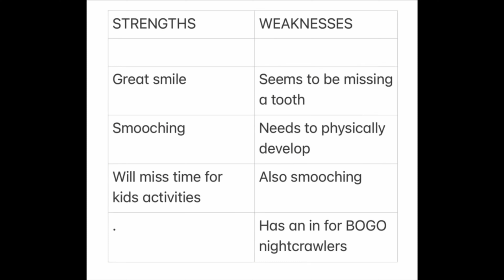BBWL Draft - 2024